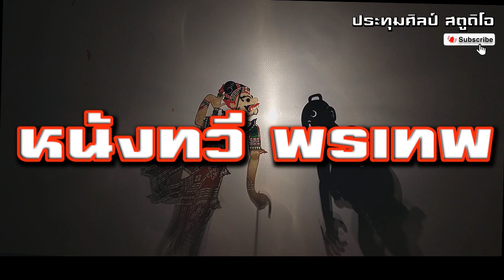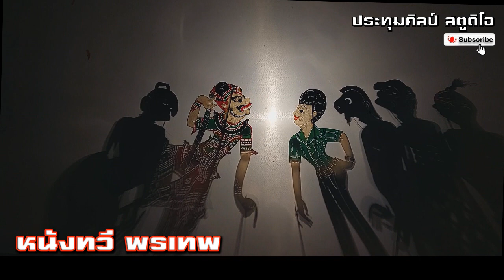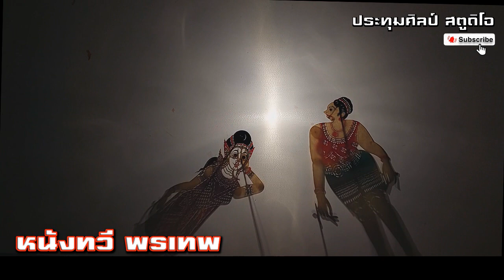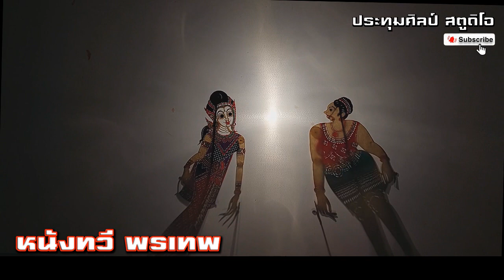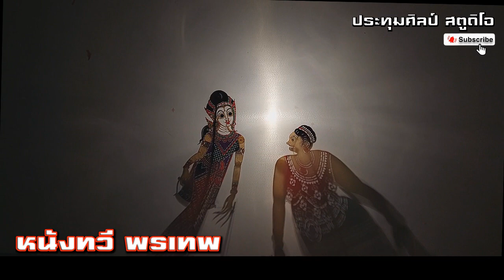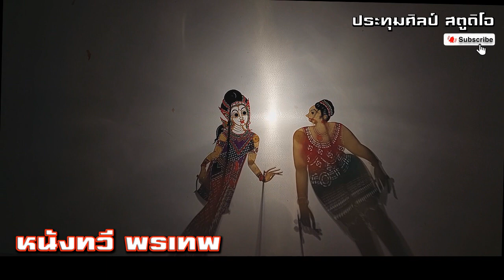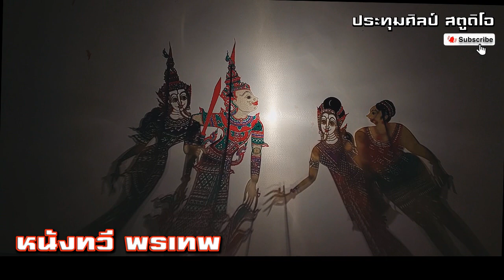หนังทวี พรเทพ เรื่อง อำนาจธรรม 6